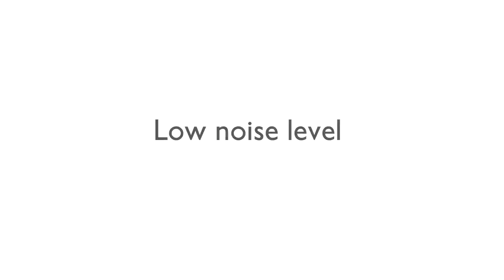FEIN Turbo I Dust Extrator Vacuum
This powerful vacuum is very effective at dust collection when attached to power woodworking tools. This unit can also be used wet or dry for general clean up.